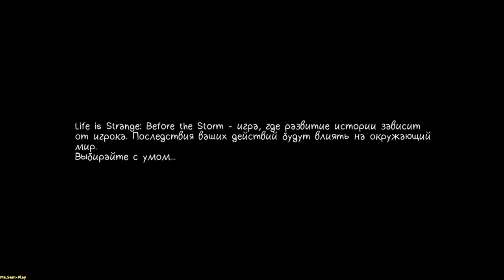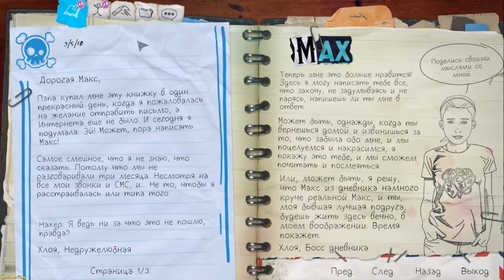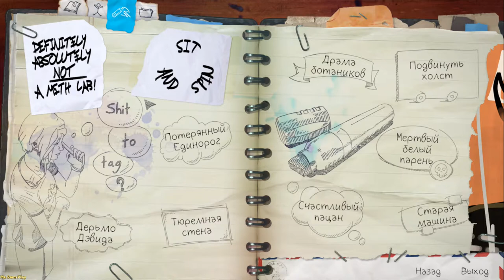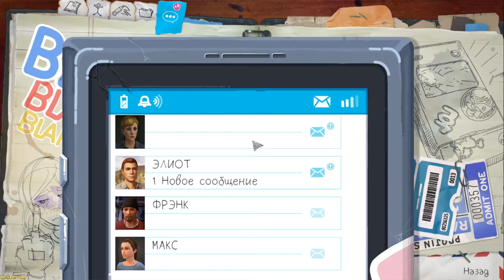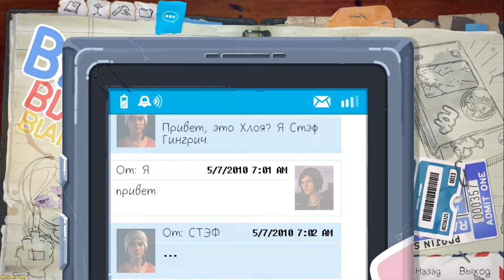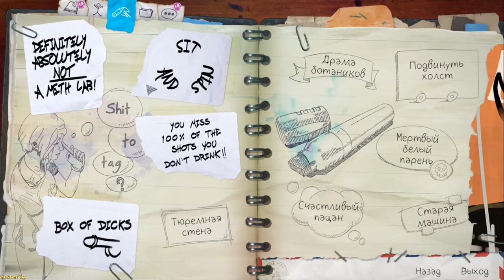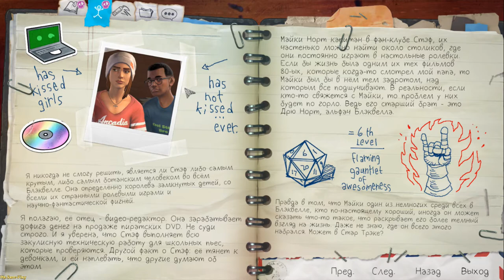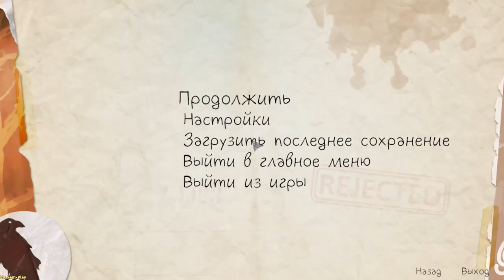Life Is Strange: Before The Storm ➤ Chloe's graffiti(Граффити Хлои)Episod-1 №1